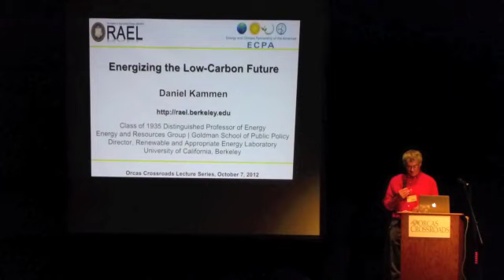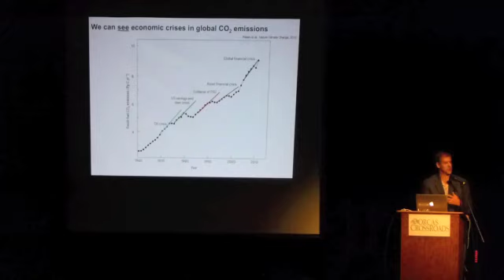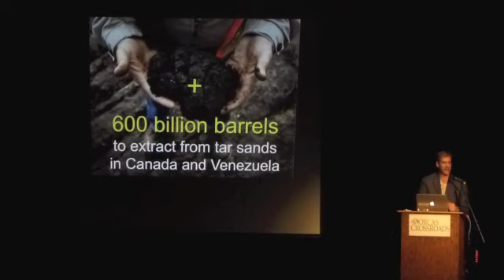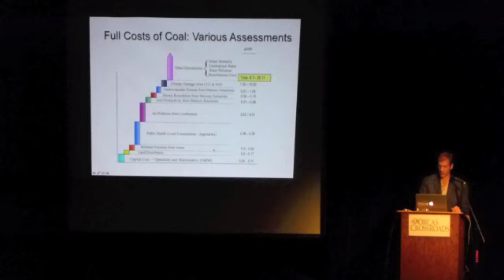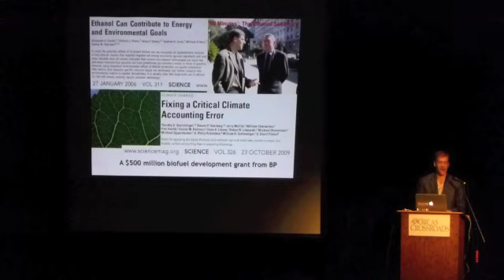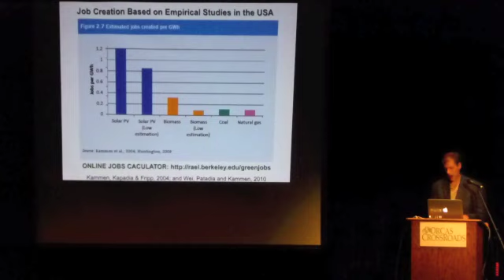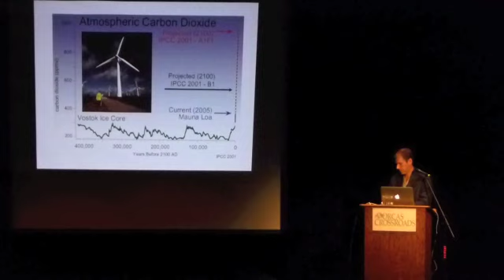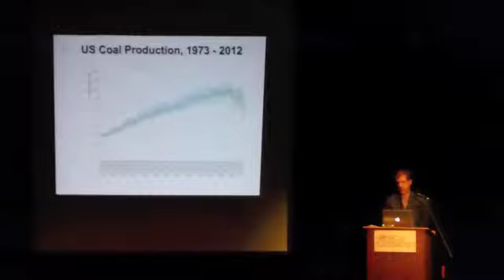Daniel Kammen: Energizing the Low-Carbon Future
Dr. Kammen explores innovations in and barriers to building renewable energy systems worldwide, from villages to large regional economies, focusing on tools already available and others needed to battle for a sustainable planet. Dr. Kammen is Professor in the Energy and Resources Group and in the Goldman School of Public Policy at UC Berkeley, where he founded and directs the Renewable and Appropriate Energy Laboratory.